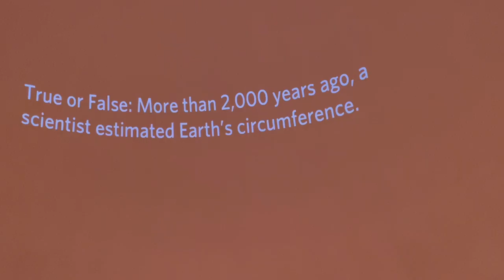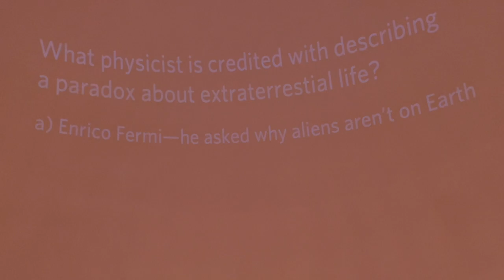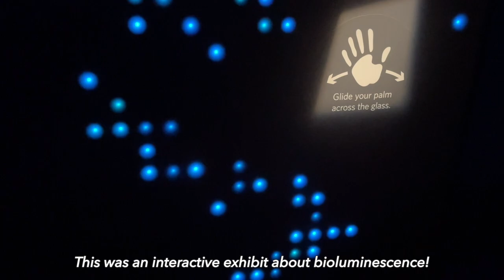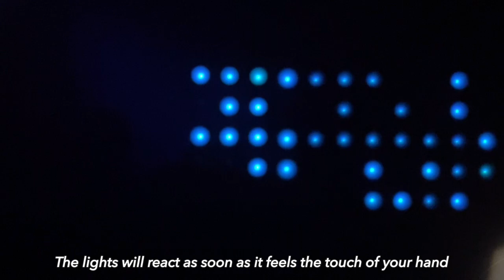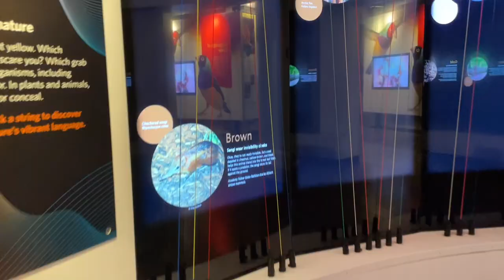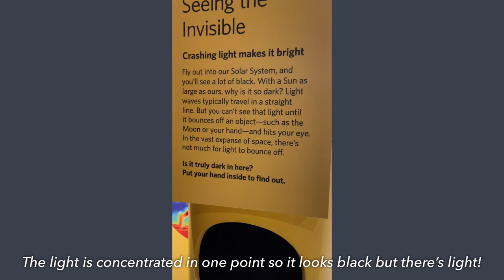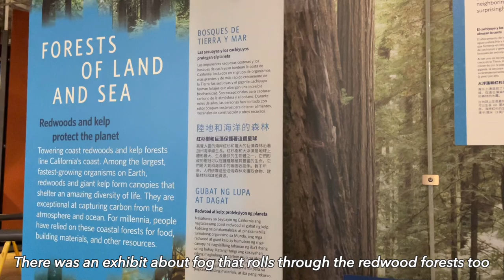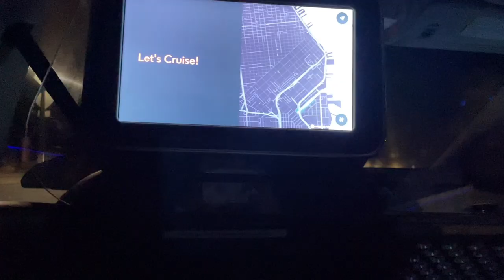SF VLOG: Korean BBQ, Aquariums, cute date ideas in San Francisco!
Hi everyone! This is my first video. This is a San Francisco vlog, specifically at the California Academy of Science! It was a nice night out after a day of working! Had good Korean food, wen around a museum and got to see all sorts of fish!